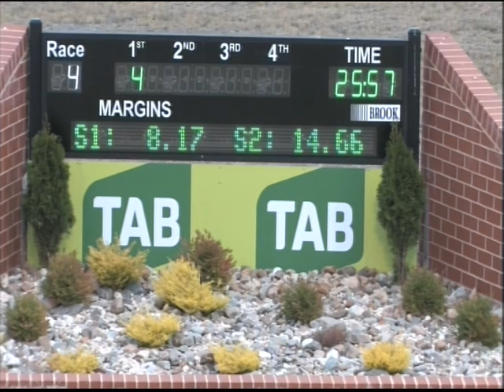Canberra 12032017 Race 4